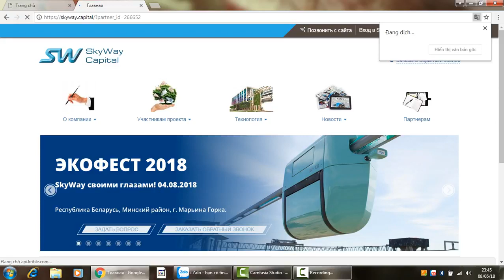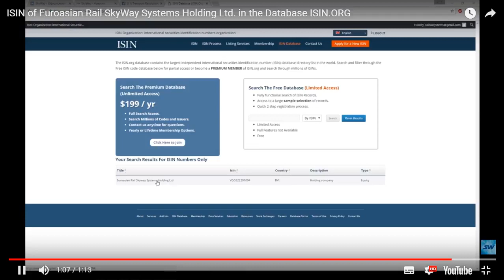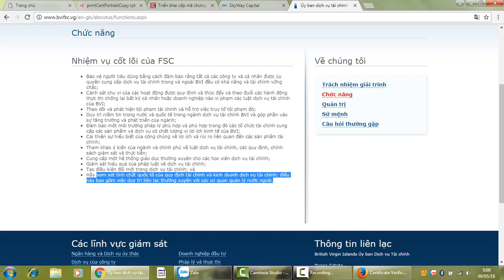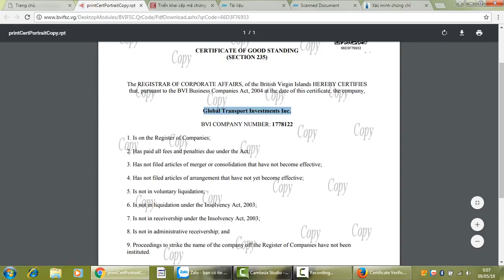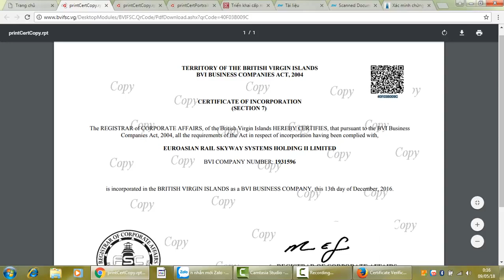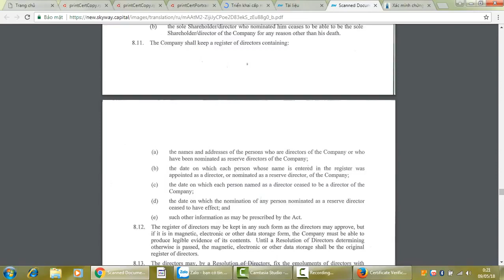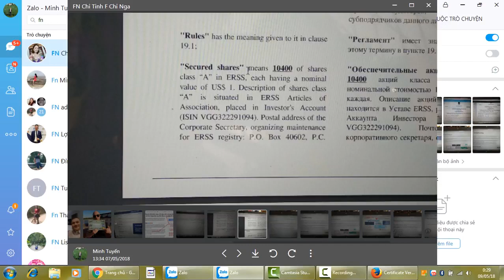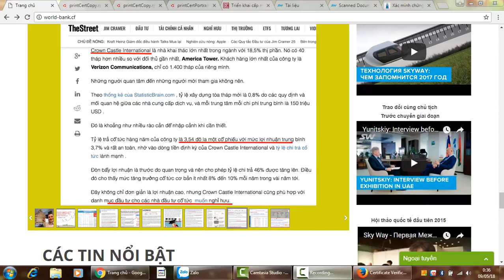skyway có lừa đảo ?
* Lý do mua cổ phiếu thông qua đường link của tôi
- Được hỗ trợ về cách mua cp, và sau này là cách bán cp trên sàn chứng khoán để thu tiền về
 - Được hướng dẫn về cách mở tài khoản, xác minh tài khoản
 - Nếu có vấn đề gì thì được tôi hỗ trợ trực tiếp với tập đoàn giải quyết cho bạn
- Bạn sẽ được tôi hướng dẫn mua cp trực tiếp từ Skway. Tránh trường hợp mua của web giả mạo
- Được tham gia vào cộng đồng tài chính của chúng tôi với hơn 3 năm kinh nghiệm
- Được tham gia vào thị trường trade chứng khoán Mỹ SP500 để kiếm khoản thu nhập từ 10-30%/tháng
LÍ DO NÊN ĐẦU TƯ SKYWAY : 1 . Vấn nạn giao Thông là vấn nạn TOÀN CẦU( ách tắc, ô nhiễm , không an toàn, tốn kém chi phí xây dựng Công nghệ SKYWAY là công nghệ đã đc nghiên cứu và phát triển 40 năm bởi nhà khoa học danh tiếng . Công nghệ mang lại giải pháp giao Thông hoàn hảo , với chi phí tối giản, đạt tốc độ cao và tính an toàn cao( dẫn chứng các video, bài báo khoa học, công nhận của chính phủ) . Công nghệ đã đc thế giới chấp nhận , chính phủ các nước ủng hộ phát triển. Đã tiến hành thực nghiệm hoá nhiều năm . Đã được đưa vào hệ thống sách khoa học . 2. Cty đã tiến hành Thương mại từ 2014 , sử dụng mô hình Crowdfunding để phát hành cổ phiếu ra công chúng ! Mô hình này đc chính phủ anh cho phép , hợp tình , hợp pháp luật ! ( hệ thống pháp luật của Anh Quốc là hệ thống pháp luật quy chuẩn áp dụng cho toàn khối EU ) cũng như Châu Âu! Cổ phiếu SKYWAY đã đc cấp mã ISIN VGG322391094. Đây là mã định danh chứng khoán , do tổ chức ĐỊNH DANH CHỨNG KHOÁN cấp .Và đã có hàng trăm ngàn NHÀ ĐẦU TƯ trên toàn thế giới đầu tư vào SKYWAY ! Công khai minh bạch ! 3. Cty đã sử dụng số tiền góp vốn của Nhà Đầu Tư để xây dựng công viên thực nghiệm , nhà máy sản xuất SKYWAY. Xây dựng các VP thương mại SKYWAY ở nhiều nước trên thế giới : Ấn Độ, Indonesia , Phi lip pin, Thỗ Nhĩ Kỳ Úc, Chuẩn bị là Việt Nam ! 4. Tất cả các thông tin về SKYWAY , các trang web của SKYWAY đc công bố rõ ràng , từ Web Tổng cty , Web Chủ Tịch , Web đầu tư .Hệ thống truyền thông của SKYWAY : Facebook , Linkedin, Intel gram đều rất rõ ràng !! CHẮC CHẮN DÒNG TIỀN CỦA NHÀ ĐẦU TƯ ĐỔ VỀ SKYWAY . Đây có lẽ là một điều quan trọng nhất . Là yếu tố then chốt trong đầu tư . Tránh các web giả mạo . 5. Bài toán đầu tư: Đây là một thương vụ đầu tư thế kỹ . Cty SKYWAY là một cty đã được khẳng định tại Quốc Gia Sở Tại. Cty đã kiểm toán thành công 3 năm 2015, 2016, 2017 . Vì vậy chúng ta hoàn toàn có cơ sở khi tính hai bài toán sau : Bài toán 1: Hôm nay bạn bỏ ra 1000usd , bạn sở hữu 45.000cp . Bạn đóng góp với cty 1000usd nhưng khi SKYWAY lên sàn , giá trị tài sản của bạn là 45.000usd . Do CP SKYWAY đc định giá 1usd /1cp
Bài toán 2: Khi bạn giữ lại CP SKYWAY hàng năm , bạn sẽ nhận đc cổ tức hàng năm như Facebook , Amazon, Microsoft , Apple cổ tức là số tiền hàng năm bạn nhận đc . Số tiền này có thể vượt xa những gì bạn đang nghĩ . Ví dụ: - Năm 2018 , lợi nhuận cty SKYWAY là 1 tỷ usd! Tổng số CP SKYWAY là 400 tỷ Nếu bạn giữ 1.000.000cp SKYWAY Cổ tức trên 1 cổ phiếu SKYWAY 2018 là : 0,0025usd Lợi tức bạn nhận đc: 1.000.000x0,0025= 2500usd ! 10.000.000x0,0025= 25.000usd Bạn tự tính thêm nhé ! - 2019 lợi nhuận 2 tỷ usd bạn tự tính - 2020 Lợi nhuận 10 tỷ usd ... bạn tự tính !!!